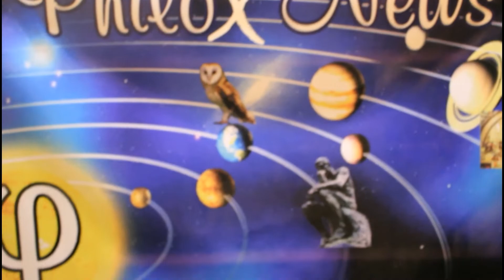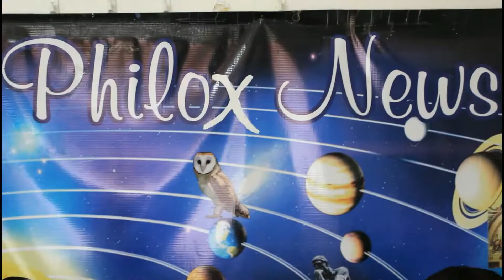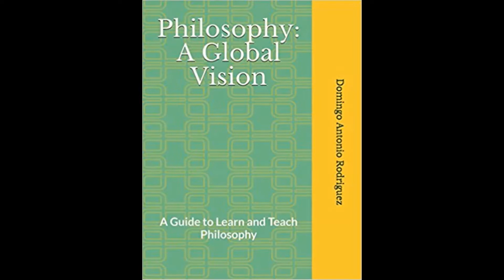Noti 1 Cientificidad y Nacimiento de la Filosofía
PHILOX NEWS es el noticiario filosófico que nos presenta el Universo de la Filosofía... en su primera entrega nos trae el noticiario 1 que es sobre la :Cientificidad y el Nacimiento de la Filosofía".
Vea, en la primera parte, si la Filosofía es o no una ciencia, su comparación con la metafísica y algunas definiciones... para de inmediato ver, en la segunda parte, las características naturales, el aspecto histórico y el origen etimológico de la Filosofía.